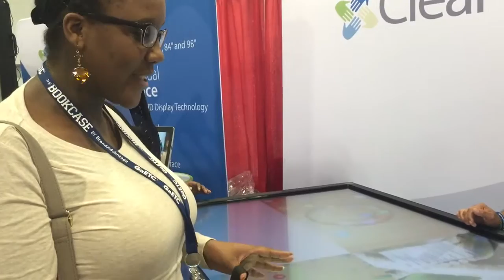Teachers love touchscreen software MultiTeach and Clear Touch touch displays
NUITEQ's K-12 Technology Specialist Lynn Marentette was on location at the Georgia Educational Technology Conference (GAETC 2015) on the 4th and 5th of November, to showcase education touchscreen software MultiTeach® in combination with the Clear Touch multi-user touch displays.

Asking teachers what they thought about MultiTeach® in combination with the Clear Touch multitouch displays, have a look at their candid response.

Being a member gives you the chance to win a $250 gift voucher every month!

Let's get social:

Let's talk Snowflake MultiTeach®!